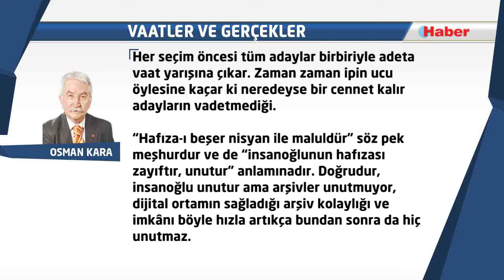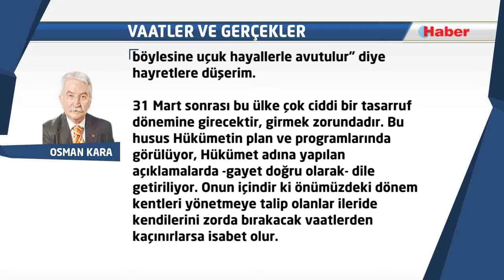Osman KARA - DEĞİŞMEYEN TEK ŞEY DEĞİŞMEKMİŞ!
Türk siyaset söylemine ilk girdiği yıllarda çok yadırgamıştım “değişmeyen tek şeyin değişmek” olduğu söylemini. Değişmeyecek kavramlar vardı bizim gençlik dünyamızda. Sadece biz gençlere has değildi o yıllarda bu tavır, büyüklerimiz için de geçerliydi. Kavramlar asla terkedilmezdi, saflar bir kere tutulunca açık bir ihanet görülünceye kadar asla bozulmazdı.

O yıllar çok geride kaldı, artık her şey çok çabuk değişiyor ve adeta kutsanıyor. Eskiden değişmemek ayıplanırdı şimdilerde seksen sonrası başlayan ve giderek hızlanan moda çerçevesinde değişmemek ayıplanıyor. Geri kalmak, çağdışına düşmek vesaire söylemlerle aşağılanıyor.

Artık yadırgamıyoruz insanlardaki fikri ve siyasi değişimi. Ayıplamıyoruz da bazıları o kadar hızlı değişiyor ki anlamakta zorlanıyoruz. Hele de terkedilen saf bir ömür verilen bir safsa. Onu anlamak çok zor hatta imkansız oluyor.

Daha zoru yolları ayrılanların eski yol arkadaşlarına yönelttikleri ağır, ağırın da ağırı suçlamalar. Eski yol arkadaşlarına karşı kullanılan saldırgan ve seviyesi alabildiğine düşük hakaretamiz sözler tüm değer ölçülerini alt üst ediyor.

Bir ideal kavgasında, bir fikir hareketinde zaman içinde insanların çözümde ya da strateji ve taktikte farklı düşünmeleri, tartışmaları ve bu tartışma sonunda yollarını ayırmaları gayet normaldir. Bunu ben de anlarım herkes de anlar. Ancak bu ayrılığın dostça olması, helallik alınması ve asla geçmişin hatırasına saygısızlık yapılmaması kaydı ile.

Yerel siyaset ayrılıkları çok hızlandırdı. Samsun için sevindirici yanı şu ana kadar tarafların geçmiş hukuka saygılı davranmaları. Maziye ve eski yol arkadaşlarına genel siyasette kötü örneklerini gördüğümüz bir üslupla saldırmamaları. Umarım ve dilerim ki bu tavır sonuna kadar böyle gider. Çünkü 31 Mart’tan sonra da hepimiz bu kentte bir arada yaşayacağız.